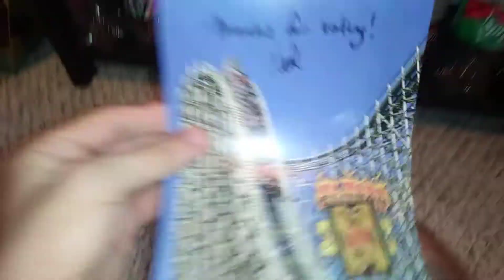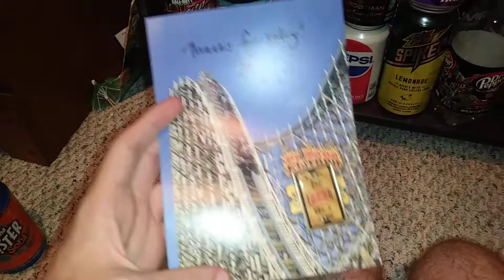Updated soda collection part 1 June 2020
No intro due to storage space